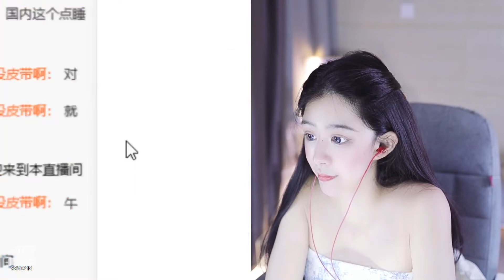斗鱼douyu Czx橙紫欣 20230819